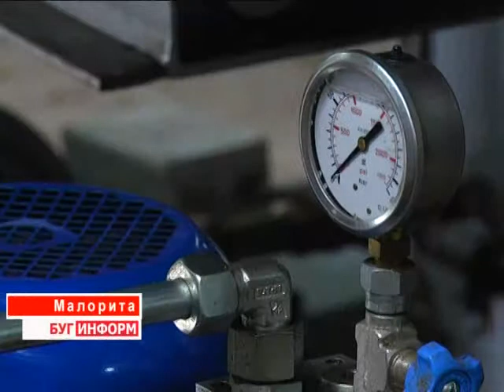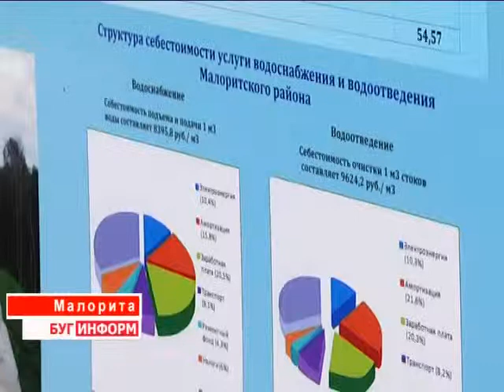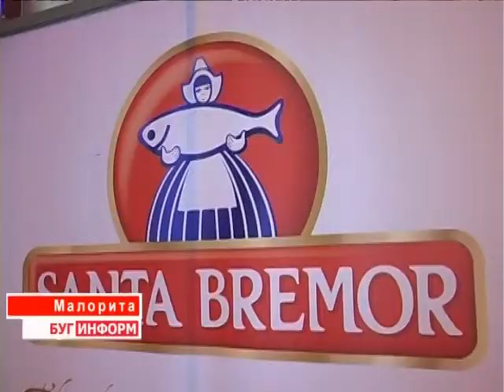2014-04-15 г. Брест Телекомпания "Буг-ТВ". Выездное заседание КГК в г. Малорита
Выездное заседание КГК в г. Малорита по вопросам  работы  ЖКХ с участием председателя КГК РБ А. Якобсона.
Выездное заседание рабочей группы  по изучению проблемных вопросов в жилищно-коммунальном хозяйстве  состоялось вчера, 14 апреля, в городе Малорита. Рабочая группа во главе с председателем Комитета государственного контроля Беларуси  Александром Якобсоном на примере объектов ЖКХ районного центра ознакомилась с особенностями их  функционирования, а также с первыми итогами ликвидации перекрёстного субсидирования на Брестчине. Виктория Драгобецкая расскажет о плюсах экономического эксперимента, а также об основных проблемах и успехах в сфере ЖКХ региона.